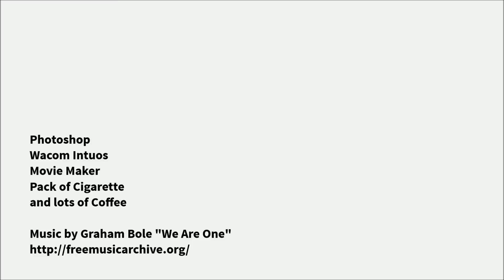Yorke - Digital Painting Walkthrough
Made the artwork a while ago, re-edited, added more element and made the walkthrough video in spirit of celebrating Radiohead's new album, i guess...